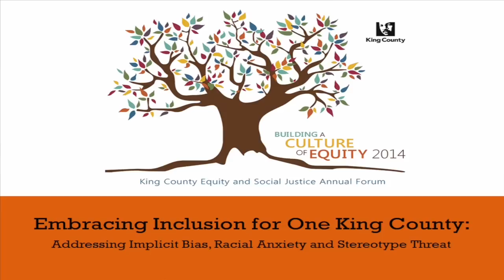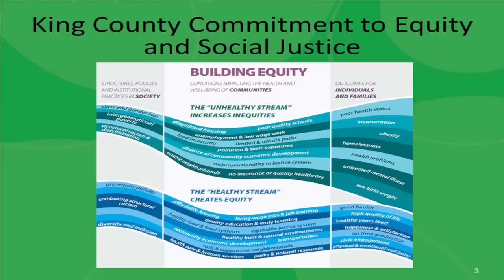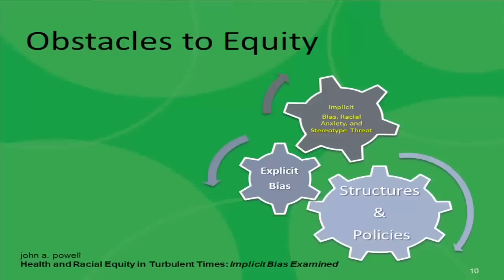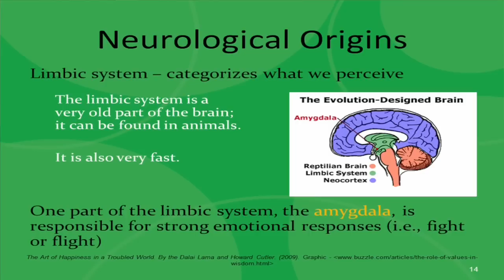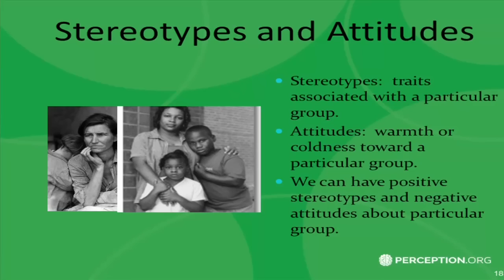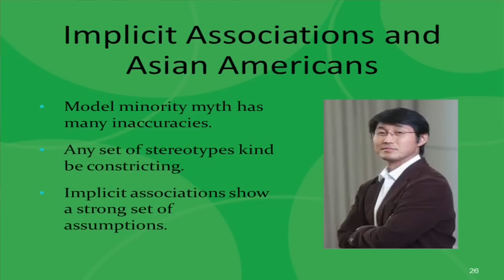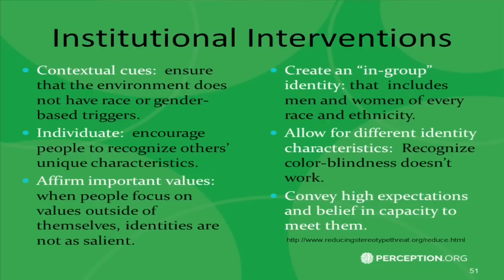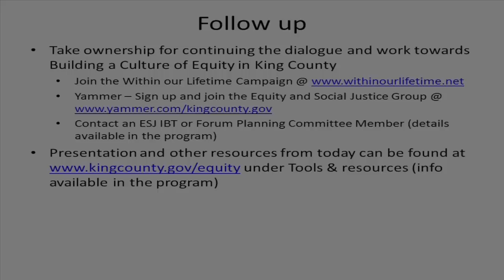2014 Equity & Social Justice Annual Forum with Rachel D. Godsil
Rachel D. Godsil from the Perception Institute talks about dismantling structural racism and overcoming implicit biases to end racism within our lifetime. Hosted on December 10, 2014 at Washington State Convention Center.